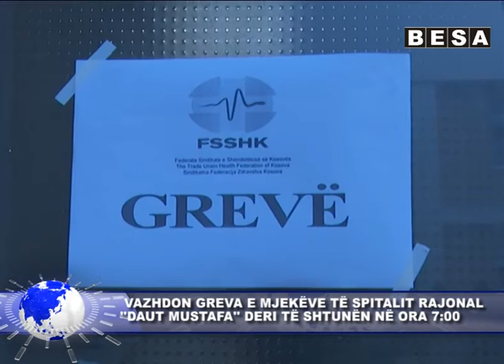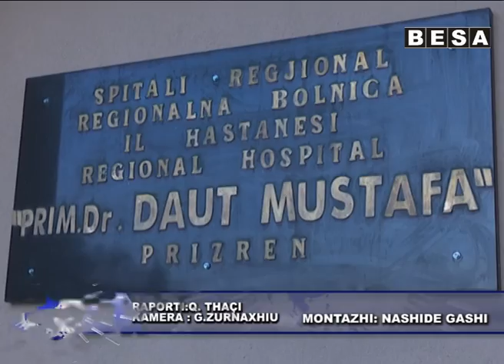27 DHJETOR LAJMI 4